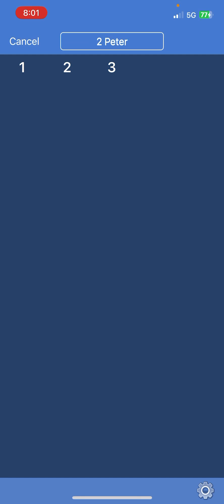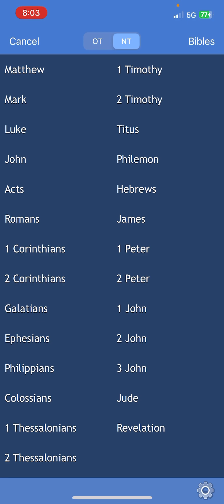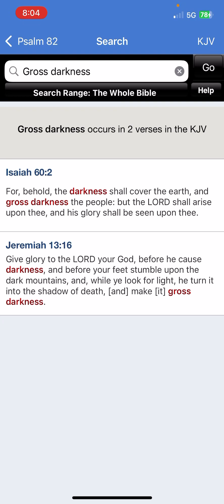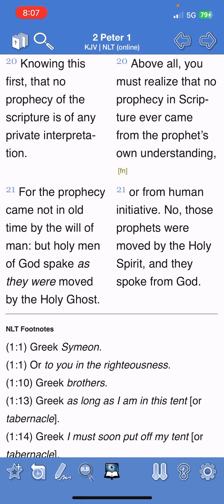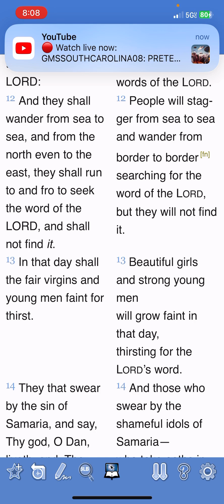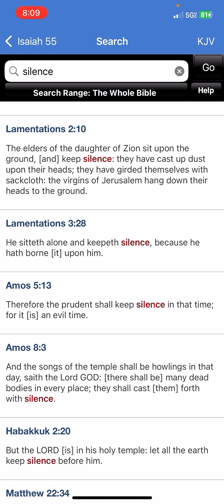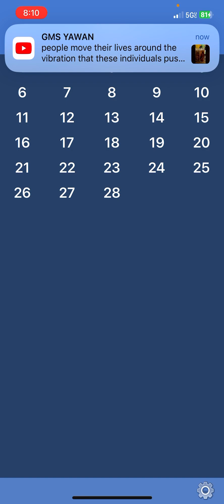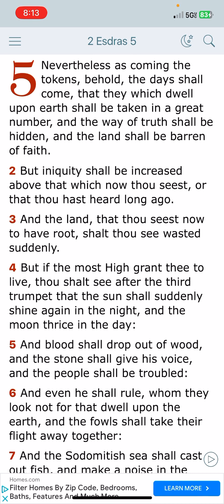VARIOUS TOPICS! 8/27/23